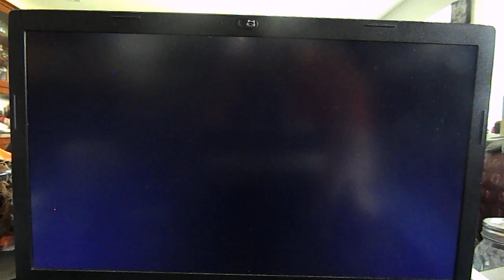Test Drive Off Road 2 Point to Point Reverse 5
This is the fifth reverse direction with Point to Point for Test Drive Off Road 2 for the PC,
Vehicle: Saleen Explorer XP8 (1998)
Track: Switzerland Reverse
Genre: Racing
Platforms: Windows & PlayStation
Release Date: September 30, 1998